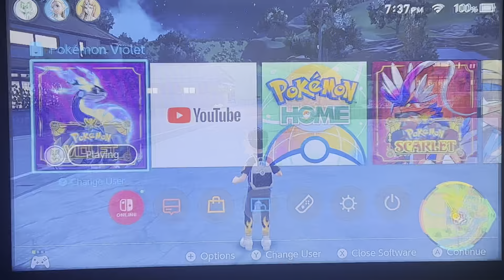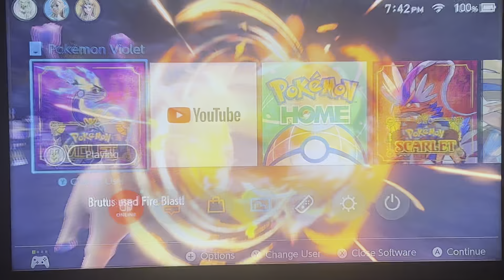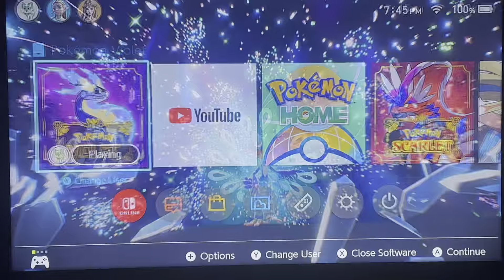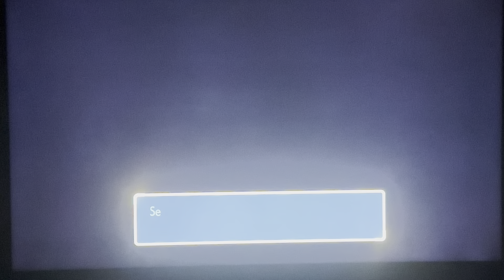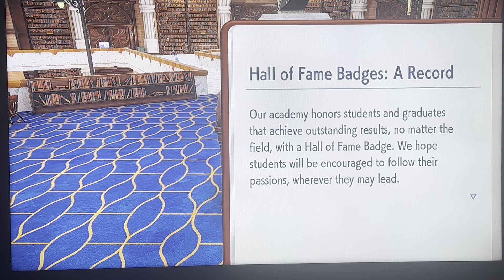Pecharunt | Pokémon Violet: Mochi Mayhem (Finale)